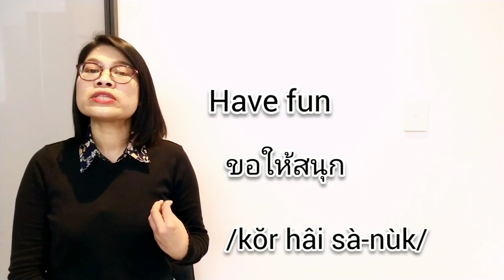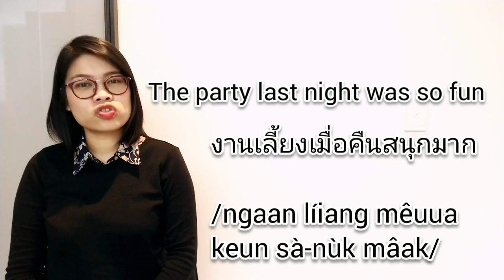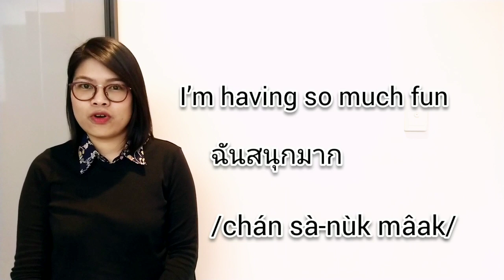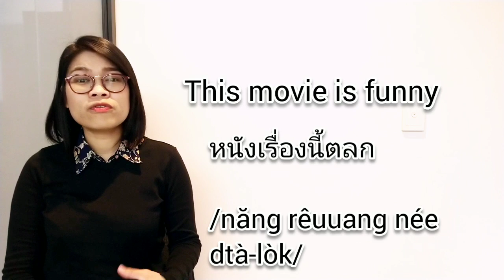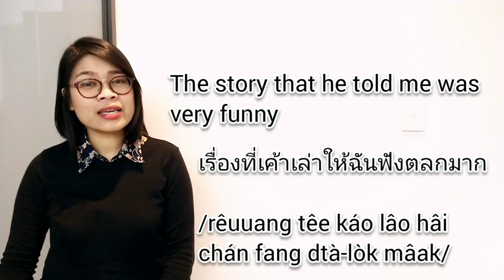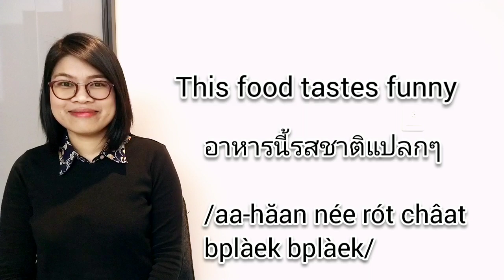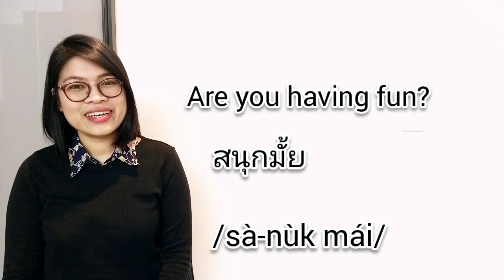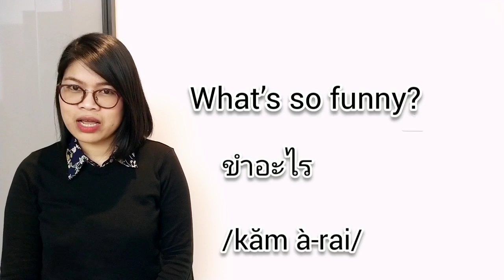Commonly Confusing Thai Words: Fun & Funny in Thai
Fun & Funny are words that we use a lot in everyday life. Do you know how to say them in Thai language? Let’s find out from this lesson!!

Fun
สนุก
/sà-nùk/

1. Have fun
ขอให้สนุก
/kŏr hâi sà-nùk/

2. It sounds fun
ฟังดูน่าสนุกนะ
/fang doo nâa sà-nùk ná/

3. This movie is fun
หนังเรื่องนี้สนุก
/năng rêuuang née sà-nùk/

4. The party last night was so fun
งานเลี้ยงเมื่อคืนสนุกมาก
/ngaan líiang mêuua keun sà-nùk mâak/

5. Are you having fun?
สนุกมั้ย
/sà-nùk mái/

6. I’m having so much fun
ฉันสนุกมาก
/chán sà-nùk mâak/

7. If you go with me, you will have fun for sure
ถ้าคุณไปกับผม คุณจะสนุกแน่นอน
/tâa kun bpai gàp pŏm • kun jà sà-nùk nâe non/

Funny
ตลก
/dtà-lòk/

8. This movie is funny
หนังเรื่องนี้ตลก
/năng rêuuang née dtà-lòk/

9. I think he is very funny
ฉันคิดว่าเค้าตลกมาก
/chán kít wâa káo dtà-lòk mâak/
ฉันคิดว่าเค้าเป็นคนตลกมาก
/chán kít wâa káo bpen kon dtà-lòk mâak/

10. That joke is so funny
มุกนั้นตลกมาก
/múk nán dtà-lòk mâak/

11. The story that he told me was very funny
เรื่องที่เค้าเล่าให้ฉันฟังตลกมาก
/rêuuang têe káo lâo hâi chán fang dtà-lòk mâak/
เรื่องที่เค้าบอกฉันตลกมาก
/rêuuang têe káo bòk chán dtà-lòk mâak/

Funny
แปลก
/bplàek/

12. I fell funny
ผมรู้สึกแปลกๆ
/pŏm róo sèuk bplàek bplàek/

13. It looks funny
มันดูแปลกๆ
/man doo bplàek bplàek/

14. This food tastes funny
อาหารนี้รสชาติแปลกๆ
/aa-hăan née rót châat bplàek bplàek/

15. What’s so funny
ขำอะไร
/kăm à-rai/
หัวเราะอะไร
/hŭua rór à-rai/

Practice: I’m a fun and funny person

Support me ^^
2. Thai Account: SCB Bank (Siam Commercial Bank), Swift code: SICOTHBK, ACC NO: 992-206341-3, วาสินี (Wasinee)